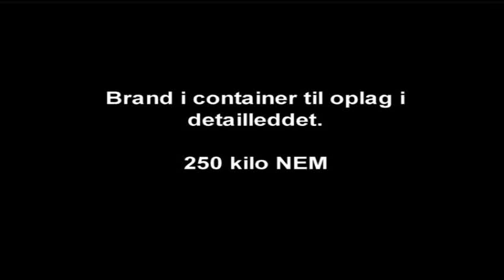Brand i container med fyrværkeri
Se hvordan en brand i en container med 250 kilo fyrværkeri udvikler sig. Der er et ur nederst i billedet, så du kan følge branden i udvikling og tid. Du ser også hvordan slukningen foregår. Undervisningsfilm målrettet redningsberedskabet.